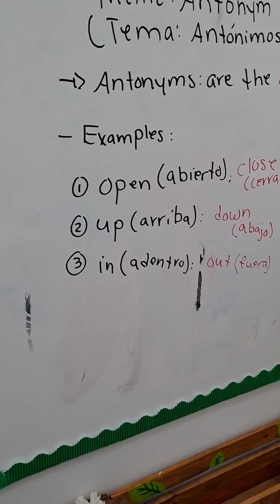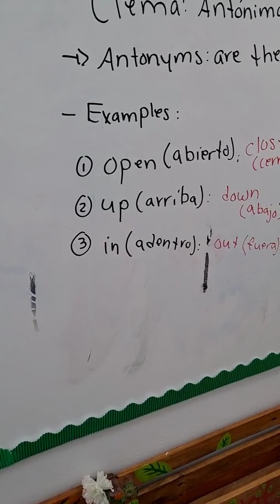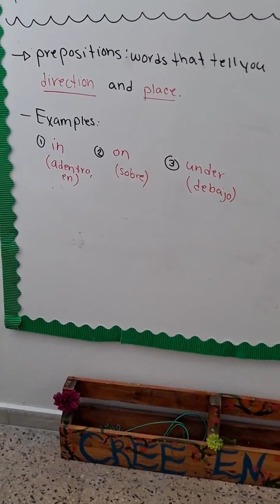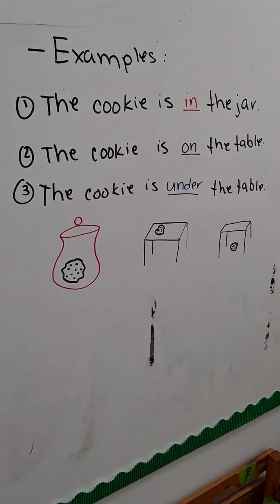Antonyms and Prepositions- Mekaddesh Christian Academy